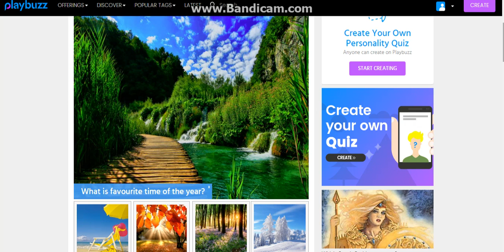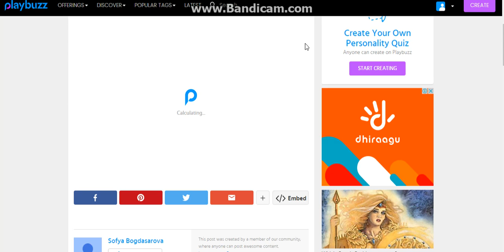What Pet Suits You The Most?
Enjoy guys! i know i changed my name and my profile pic the name kawaiipinkcatgirl was a bit too long so i decided to change it to GalaxyCat hope you guys like the name! AND MY NEW INTRO! :33